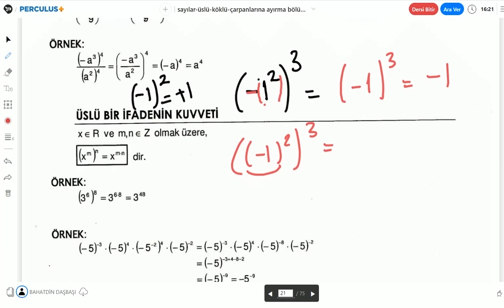2) üslü sayılar 1 kısım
Üslü sayılar konu anlatımı -1